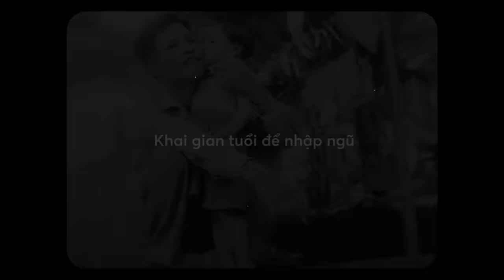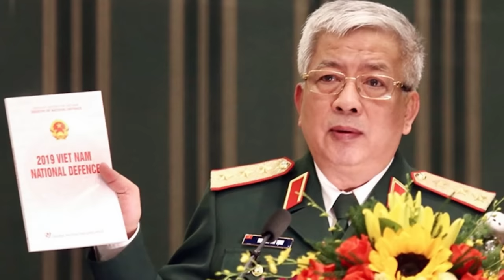Cuộc đời binh nghiệp xuất sắc của THƯỢNG TƯỚNG NGUYỄN CHÍ VỊNH | Mai Hương | Thế giới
Thượng tướng Nguyễn Chí Vịnh: người con trai tài giỏi của đại tướng Nguyễn Chí Thanh | Mai Hương |

📝 Bài viết gốc: Thượng tướng Nguyễn Chí Vịnh: người con trai tài giỏi của đại tướng Nguyễn Chí Thanh
✍️ Tác giả: Mai Hương
🎤 Dẫn video: Việt Anh

Nội dung:
00:00 - Start
00:28 - Xuất thân đặc biệt
01:57 - Tuổi trẻ lẫy lừng
05:30 - Tiếp bước đại tướng Nguyễn Chí Thanh